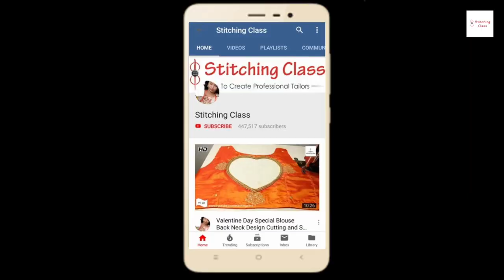नहीं बनाई होगी आपने ऐसी डिजाइन आज तक, Beautiful Blouse Neck Design, Cutting And Stitching